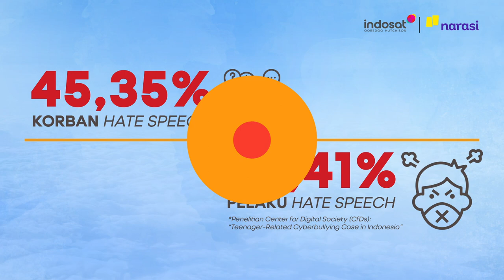Festival Film Pendek SOS 2023: Anti Hate Speech | Special Project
STOP HATE SPEECH!

Yuk sebarin pesan anti-hate speech dengan BijakBerkreasiTanpaBatas bareng Indosat dan Narasi di Festival Film Pendek SOS 2023. 🤩

(Narasi)